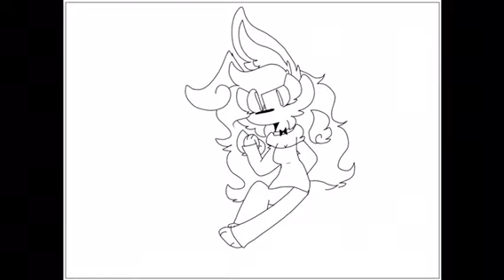Speedpaint|Possessed Candy [REMAKE!]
Time Taken:2:30 h
App: IbisPaint X
Oc:Mandy (Candy’s Possessed version)
(Candy Belongs to me)

(I DO NOT ONW ANY SONG!CREDITS FOR THE CREATOR!)

Bye!